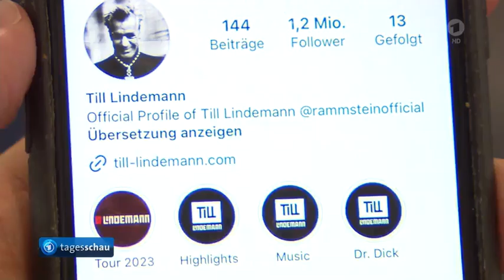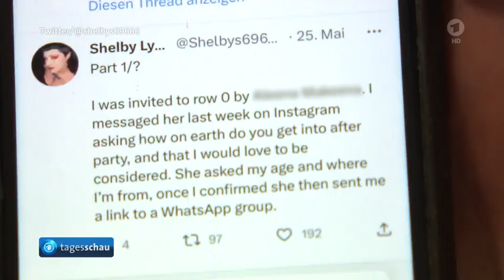Staatsanwaltschaft in Berlin hat Ermittlungen gegen Rammstein Frontmann Till Lindemann eingestellt.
Auch neue im Juni erhobene Vorwürfe brachten keine neuen Ergebnisse.

Mehrere Frauen haben neue Vorwürfe gegen Rammstein-Frontmann Till Lindemann erhoben. Gegenüber NDR und SZ beschreiben sie, wie junge Frauen offenbar gezielt für Sex mit ihm rekrutiert werden. Zwei Frauen berichten zudem von mutmaßlichen sexuellen Übergriffen.

Von Daniel Drepper, Sebastian Pittelkow und Isabel Schneider, NDR

Es sei ein Spätnachmittag im Februar 2020 gewesen, das Konzert habe noch nicht einmal begonnen, da habe Till Lindemann im Backstage einer Konzerthalle durch die Tür geschaut und mit dem Finger eine "Komm her"-Bewegung gemacht. Er wolle ihr etwas zeigen, habe Lindemann gesagt, so erinnert sich die damals 22-jährige Cynthia A. heute im Gespräch mit NDR und "Süddeutscher Zeitung" (SZ). Einen Moment später wird Cynthia A., die in Wirklichkeit anders heißt, von Till Lindemann in einen Nebenraum geführt, die beiden haben Sex. "In dem Moment habe ich nur gedacht: Oh mein Gott, das tut weh, hoffentlich ist es bald vorbei", sagt Cynthia A.. Sie schildert, dass sie ziemlich starke Schmerzen gehabt habe und verkrampft gewesen sei. Lindemann müsse es "aufgefallen sein, dass es nicht leicht war, mit mir zu schlafen. Ich habe danach auch geblutet und es hat vielleicht zehn Minuten gedauert".

Rammstein-Frontmann
Neue Vorwürfe gegen Till Lindemann